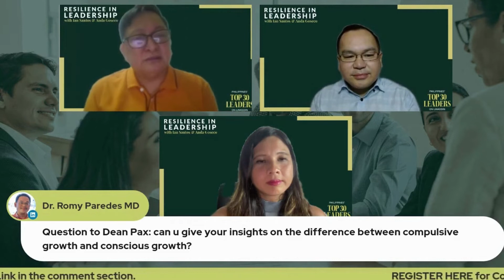Ep 4 - 3Rs: Resilience for Recover and Rebuild | Dean Pax Lapid (Part 2)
Are you an aspiring or a seasoned leader who wants to take your leadership to the next level?

Our hosts, Ian and Anda, talk to Filipino leaders who lead great workplaces and businesses, engage their employees, and achieve great results through resilience.

This show is your ultimate guide to thrive despite challenging times. Every month, Ian and Anda interview leaders across the country to elevate your leadership game! We’re also going to share our learnings and strategies as you join us on this journey.

Guest's Bio:

Dean Pax (PhD) specializes in strategic planning, management, local & regional business development, enterprise start-up, growth, financial wellness, and family business expansion. He is the Dean of Entrepreneurship/Platinum Circle of Bo Sanchez’s Truly Rich Club and a lead advocate and AMEN Pioneer mentor of Go Negosyo. He is also a former adjunct faculty on Entrepreneurship at the Asian Institute of Management (AIM).

At present, he is the Chairman of SPAC Information Technology Inc., a company that provides IT business solutions and systems developers augmentation in the US. He is also a director of the CARAGA Renewable Energy Corporation, a multi-billion-peso power plant venture in Mindanao.

He is also a best-selling author of five books:
➤ How to Become a Happy Retiree: A Guide to Retiring Wealthy and Worthy in your 40s
➤ How to Turn Your Passion into Profit: 8 Keys to Build a Truly Rich Business
➤ Go Negosyo: 21 Hakbang sa Pagsisimula ng Sarili Mong Negosyo
➤ Go Negosyo: 21 Steps on How to Start Your Own Business
➤ Be Happy, Healthy, and Wealthy Today: How to Be Richer with Life Lessons from the Teacher and the Preacher

In this episode, Dean shares that he sets two objectives whenever he mentors leaders: survival and growth. Why? Because these are the outcomes of a resilient leader. Survival because it’s business continuity and growth because it’s recovery and business advantage.
He highlighted that the one who will survive the new normal and uncertainty is not the smartest, not the strongest but the one most responsive to change.
You have to figure things out, in real-time, under stress. That is what crisis leadership is. You have to turn Volatility to Vision, Uncertainty to Understanding, Complexity to Clarity and Ambiguity to Agility.

When former Pres. Duterte declared the pandemic in March, Dean researched the Model of Business Continuity and Growth Mindset. He found and attended a program by Harvard Business School called “Coping with Sudden Changes in Cash Needs and Availability”.
One must have a growth mindset in order to succeed. Success is all about fears, the risks that you take, your self-doubts, rejections, and failures. Self-discipline is doing the things you need to do even when you don’t feel like doing it.

He also emphasized the difference between mastery and mastering. Mastery will take you a period or season while mastering will take you a lifetime because of a reason.
Redefine the depth of growth between goals, responses, effort, strategies and results. Growth always starts with you. Growth is up to you. Resilience in Leadership is like a road that’s got a lot of pessimists — it could even be your close friends, relatives, and society. You have to hurdle to get to your goals.

Whatever you seek, you have to size then seize it. Act with determination and purpose to achieve your results. Begin with your end goal in mind. Dedicate a high level of energy to make things happen. Take the initiative and action quickly. Build and maintain networks. Stay focused on priorities and avoid distractions. Be persistent and recover well from setbacks.

EPISODE HIGHLIGHTS:

01:27-02:30 - Continuation of Q&A portion
02:30-07:05 - Dean’s Personal Resilience Story
07:05-07:50 -  Anda's Key Takeaways
07:50-10:22 - Building Good Habits
10:22-11:25 - Defining Behaviour
11:25-11:56 - Compulsive and Conscious Growth
11:56-12:55 - Dean's Corporate Life and Retirement Story
14:41-16:51 - Thanking Guest and Bidding Farewell
16:51-17:44 - Final words from Dean